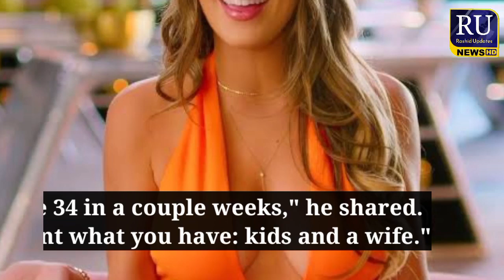Alex Hall Calls Out Tyler Stanaland After He “Swooned” and “Disappeared” on Her | Celebraty News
Selling the O.C.’s Alex Hall Calls Out Tyler Stanaland After He “Swooned” and “Disappeared” on Her
Alex Hall Calls Out Tyler StanalandSelling the O.C.’s Alex Hall Calls Out Tyler Stanaland After He “Swooned” and “Disappeared” on HerAs viewers may remember, Alex and Tyler—who finalized his divorce from Brittany Snow in July—closed the deal on becoming more-than-friends after the pair shared a steamy hot tub kiss during a work trip to Cabo in season two.